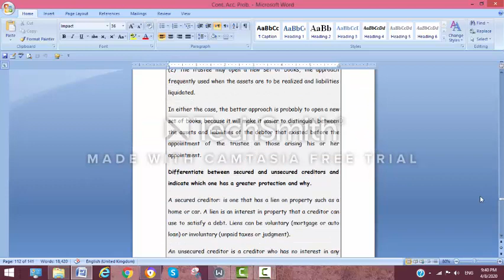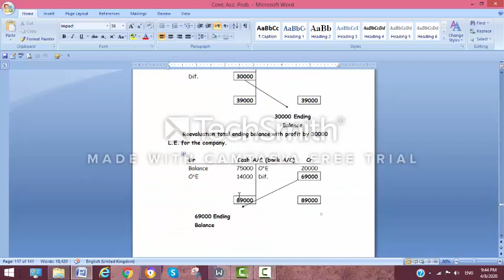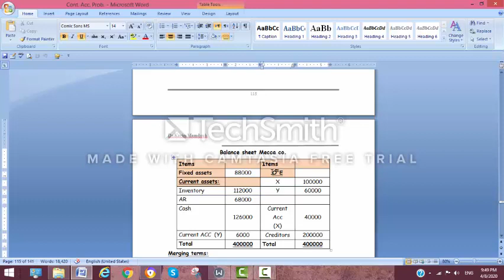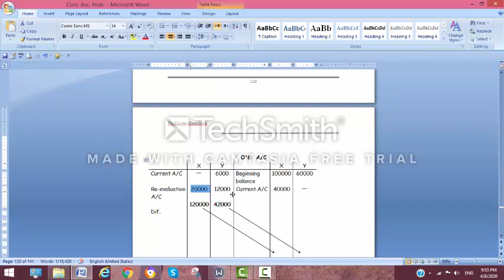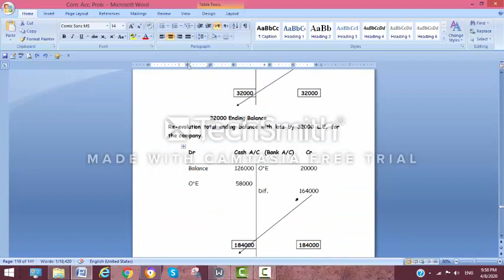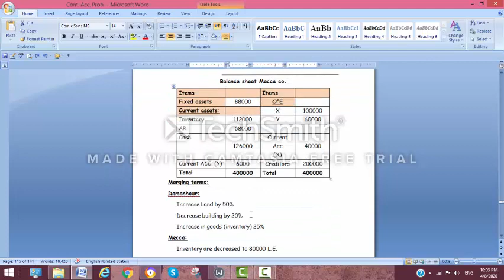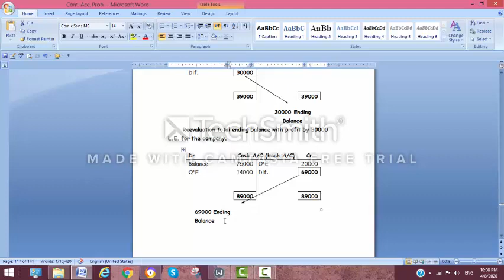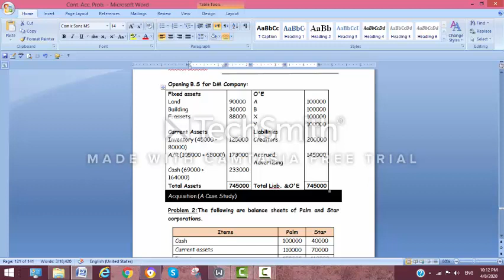Contemporary problems and issues in accounting --- Lecture 4 ---- Dr. Karim Mamdouh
Merging by business combination